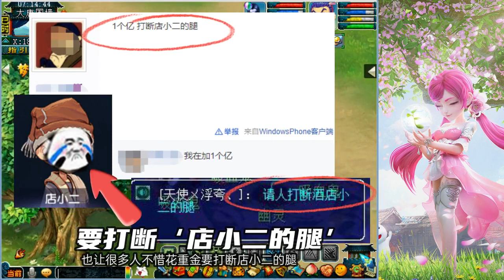梦幻西游：从长安一霸，到‘要打断店小二的腿，要闹哪样儿？